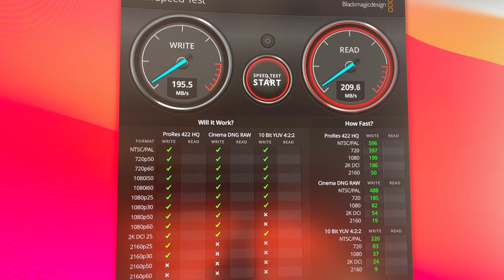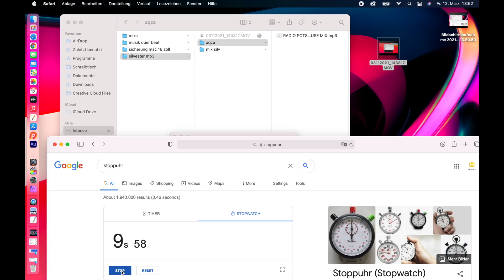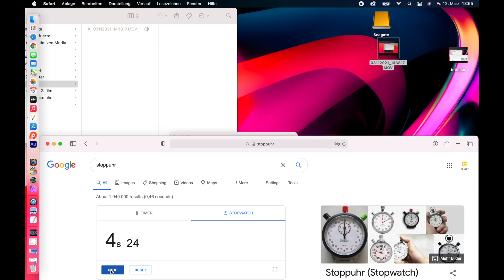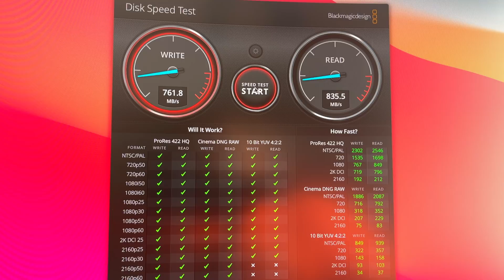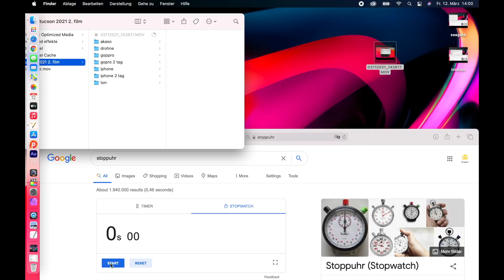Externe SSD MacBook Pro m1 für MacBook Air m1 & Mac Mini m1im Test ! Gute Festplatten für deinen Mac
Externe SSD und Thunderbolt Festplatten
MacBook Pro m1 für MacBook Air m1 & Mac Mini m1im Test !
Alle Infos zu den Produkten erhaltet Ihr hier in meiner Videobeschreibung !

Die Festplatten im Überblick:

Samsung X5 Thunderbolt 1 TB externe Festplatte

WD Elements 14 TB externe Festplatte

Sandisk pro Extreme 1 TB SSD Festplatte

Intenso 1 TB SSD premium Edition :

Seagate externe ssd 1TB

WD my Passport wireless Pro 4 TB

Baseus USB c Hub im Video :
Bei Amazon im Moment nicht Lieferbar aber bei OTTO

Mein Setup im Video :
LED Leuchtreklame verschiedene Motive :

Wanddeko:
Set 3 Deko Obstkisten grau

Samsung 49 Zoll Curved Monitor

Kabellose beleuchtete Bluetooth Tastatur für den Mac

Macbook pro M1 13 Zoll

Retro Glühlampe

Meine Youtube Technik in der Übersicht:

Meine Kameras :

Blackmagic Pocket Cinema 6k pro

Vollformat Kamera Sony A7 C

APSC und vlogging Kamera Sony ZV E10

meine action Kameras :

Gopro Hero 9 Black

DJI Pocket 2

INSTA 360 one x2 360 grad Kamera

INSTA 360 go 2

Meine DJI Drohnen :

DJI Mini 2

DJI Air 2s

Mein Macbook zum arbeiten und Videos schneiden:

MacBook Pro M1 max 16 Zoll

Studio Monitor Samsung Curved G9

Audio Bearbeitung und Tonstudio :

Rode Caster Pro

Microphone Studio Rode NT 1

Microphone Mobil Rode Wireless Go

Microphone Mobil Kamera Rode Videomic pro plus

Vielen Dank :-)  Wenn du ein Produkt über diesen Link kaufst, erhalte ich eine kleine Provision.Für deinen Kauf bedeutet das keinerlei mehr kosten.
Damit hilfst diesen Kanal zu unterstützen um in Zukunft noch mehr interessante Videos zu produzieren. LG